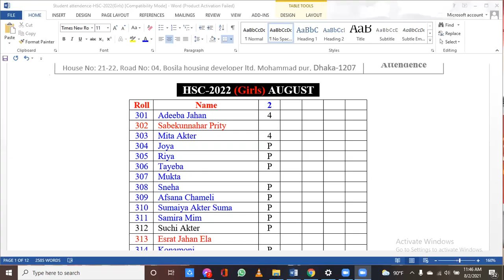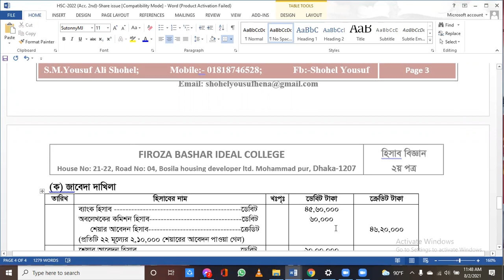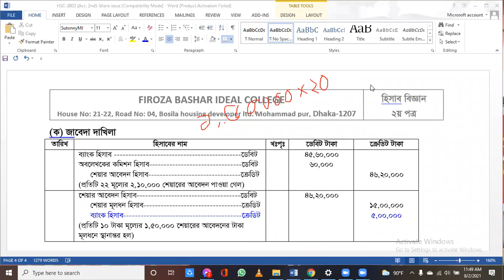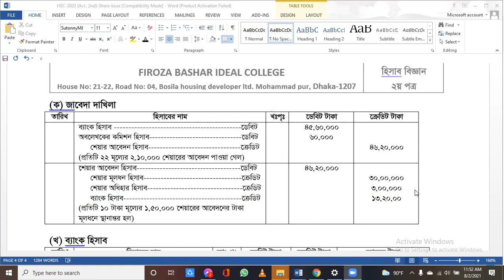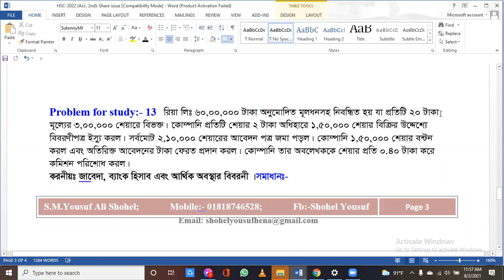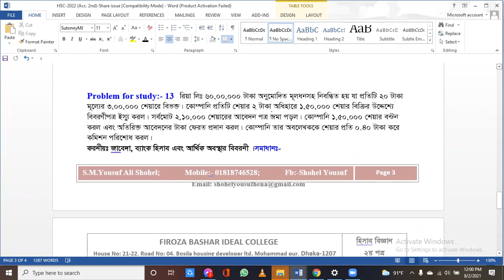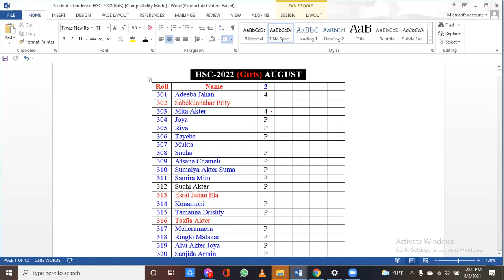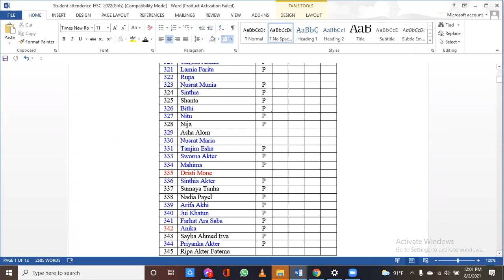HSC-2022 (Girls) FBIC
Accounting second paper
 Chapter-4 (Issue of share)
 Part-B